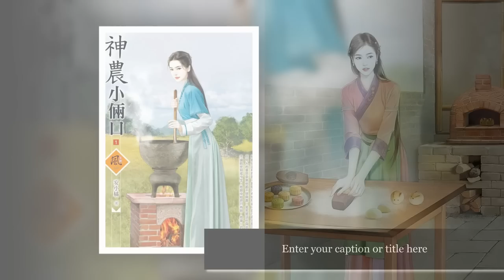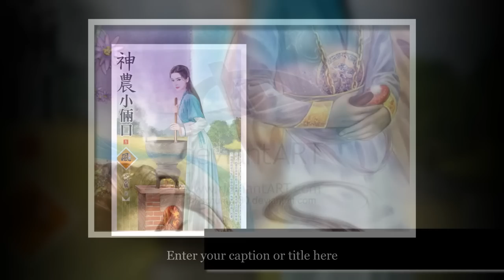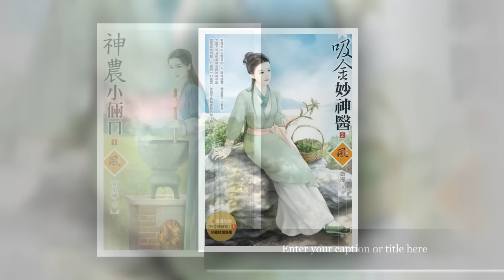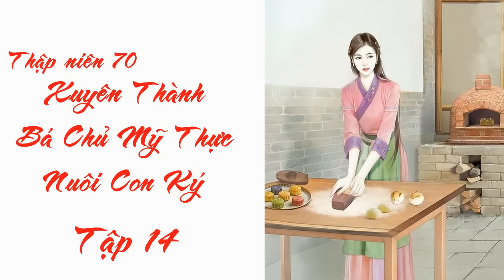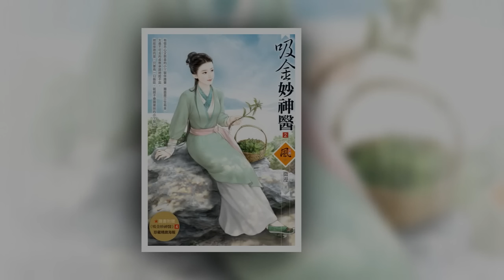Tập 14 -Thập Niên 70: Bá Chủ Mỹ Thực Nuôi Con Ký- Ngôn Tình- Xuyên Không- Điền Văn- Cổ Đại- Hệ Thống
Văn án:
Nháy mắt, bá chủ mỹ thực Chu Tú Tú xuyên thành quả phụ nông thôn.
Vội thu hoạch vụ thu, tranh công điểm, hai đứa bé bên người kêu cô là mẹ, bà mẹ chồng độc ác và ba ni cô như hổ rình mồi.
Cuộc sống này không có cách nào sống tiếp được!
Chạy đại đội, tìm công xã, đòi chia nhà đòi ly hôn, Chu Tú Tú bận tối mặt tối mày, hoàn toàn trở mặt với người nhà chồng, mang hai đứa bé đáng yêu đi sống những ngày tháng tốt hơn.
【 tích —— Hệ thống mỹ thực chữa trị lên sàn 】
【Mời ký chủ nấu món gà xé thơm nức mũi, đồng thời thông qua mỹ thực dụ hoặc một người đi sai đường nhận lỗi 】
【 nhiệm vụ hoàn thành, hệ thống khen thưởng hai con gà mái. 】
Từ từ——
Bà chị chồng miệng lưỡi sắc bén chỉ dịu dàng với mình cô.
Cô em chồng thứ hai thích chiếm món hời nhỏ lấy chiếc váy mình yêu thích đưa cho cô.
Cô em chồng nhỏ nhát gan yếu đuối che ở trước mặt cô, nói không với thế lực độc ác.
Thậm chí người trong lòng mà cô quen biết ở trong thành phố đều được ba ni cô nhất trí chúc phúc.
Chu Tú Tú lấy hết dũng khí, mang theo hai đứa nhỏ muốn chung sống với đối phương nhưng lại gặp phải cản trở.
Bạch liên hoa ủy khuất rơi lệ: “Anh Hi Bình, anh chỉ là không nhớ chuyện trước kia, kỳ thật trước khi anh mất ký ức thì người anh yêu chính là em!”
Một đôi long phượng thai nghe không hiểu bạch liên hoa nói gì, hồn nhiên mà kêu: “Cha!”
Cô em chồng thứ hai cùng cô em chồng út đồng thời chứng thực: “Anh, vậy mà anh vẫn còn sống!”
Bùi Hi Bình không dám tin tưởng mà bế hai đứa bé lên.
Đầu Chu Tú Tú cũng đầy dấu chấm hỏi.

Người trong lòng cô vậy mà là người cha ruột mất tích lại còn mất trí nhớ của bọn nhỏ?